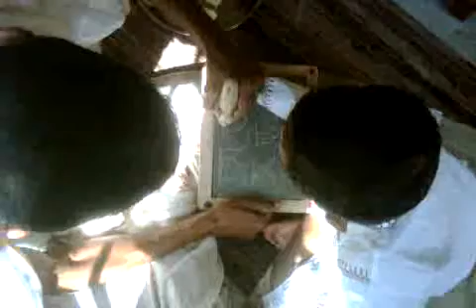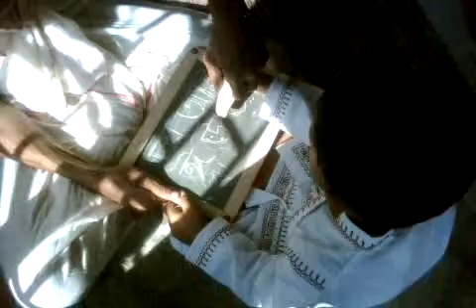First Step in Learning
First Step - Deeptark-er Haate Khadi